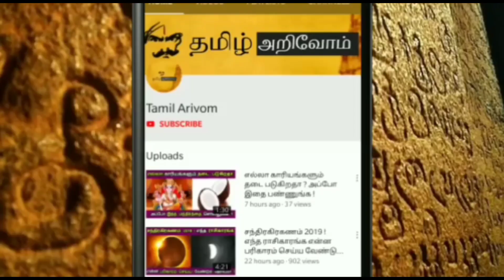நேற்று ஆனி மாதம் ஆரம்பித்துவிட்டது ! மிக மிக கவனமாக இருக்க வேண்டிய 4 ராசிக்கல்.இதை செய்ய மறக்காதீங்க